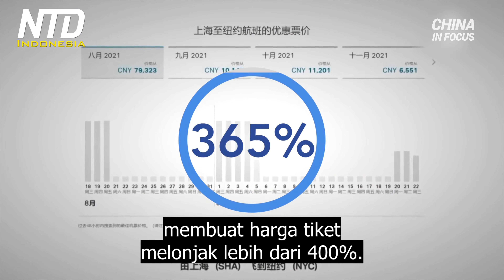Antrean Panjang Siswa di Bandara Tiongkok untuk Penerbangan Luar Negeri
Banyak mahasiswa Tiongkok bergegas ke AS. Di sebuah bandara di Shanghai, antrean panjang ribuan kaki terlihat terbentuk. Semuanya, menunggu untuk naik ke penerbangan internasional.

Sebuah video online baru-baru ini merekam mahasiswa Tiongkok berbaris secara massal di bandara Shanghai. Dan banyak dari mereka akan pergi ke AS. Permintaan besar, di atas kekurangan penerbangan tujuan AS dari Tiongkok, membuat harga tiket melonjak lebih dari 400%.

Menurut media Tiongkok, berita Yicai, pertengahan Agustus adalah musim puncak bagi siswa Tiongkok yang pergi ke luar negeri. Itu datang tepat sebelum semester musim gugur, awal tahun ajaran baru. Laporan itu mengatakan bahwa pada bulan Juli, tiket pesawat tujuan AS berkisar antara 770 dolar hingga 2.400 dolar. Hanya sebulan kemudian, harga tersebut meroket ke kisaran 3.000 hingga 15.000 dolar. Berita Yicai juga melaporkan ada kurang dari 20 penerbangan langsung yang melakukan perjalanan antara Tiongkok dan AS saat ini.

Seorang komentator urusan politik Beijing, mengatakan kepada NTD bahwa mungkin ada sejumlah alasan di balik permintaan tersebut. Dia mencatat bahwa banyak yang pergi ke luar negeri, untuk mencari masa depan yang lebih baik.

Setelah Beijing berhenti mengeluarkan 98% paspornya, kini Beijing menghentikan ratusan program transfer mahasiswa asing. Media pemerintah Tiongkok mengumumkan bahwa Tiongkok mengakhiri hampir 300 program ini.

Langkah ini merupakan tanda kemungkinan, bahwa Tiongkok ingin memperketat kontrolnya atas informasi yang terbuka bagi warga.

Seorang komentator urusan Tiongkok yang berbasis di AS mengatakan kepada The Epoch Times bahwa tujuan Beijing adalah untuk menghentikan materi dan ideologi pendidikan asing memasuki Tiongkok.

Dan kini, mata pelajaran "Pemikiran Xi Jinping" akan berlaku untuk semua siswa dari sekolah dasar hingga perguruan tinggi, mulai bulan September.

Sudah menjadi tradisi bagi para pemimpin PKT untuk merangkum kata-kata dan pemikiran mereka, menjadi sebuah teori dan membuat semua orang di negaranya, mempelajarinya. Ini dimulai dengan Mao Zedong, pemimpin pertama PKT setelah partai itu mengambil alih Tiongkok daratan.